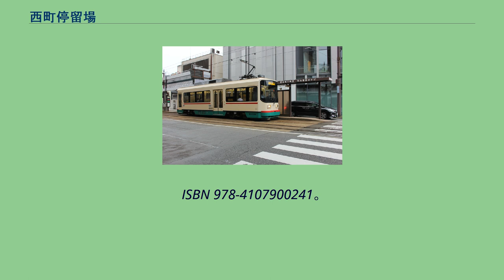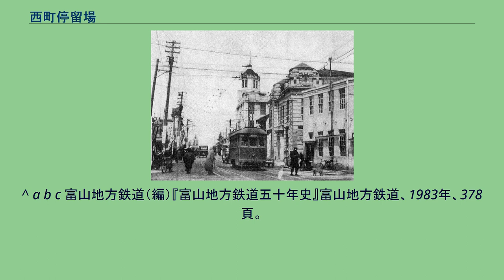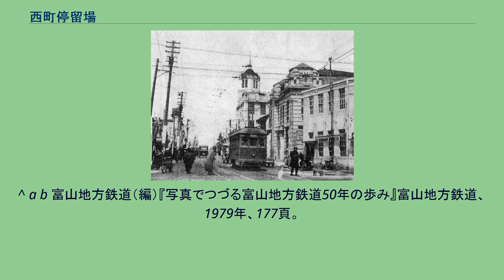西町停留場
西町停留場（にしちょうていりゅうじょう）は、富山県富山市西町にある、富山地方鉄道富山軌道線本線の停留場である。
富山県道43号富山上滝立山線上の併用軌道に設置されている。
当停留場では環状線電車には乗降できないため、環状線電車から南富山駅前駅方面に乗り換える場合は、中町（西町北）停留場で降車する際に料金を支払って乗り継ぎ券を受け取り、当停留場まで移動して乗り換える必要がある。
開業時には、本線（富山駅前 - 桜橋 - 共進会場前）と支線（富山駅前 - 総曲輪 - 西町）の分岐停留場として開業している。
さらに1928年には東部線の分岐駅にもなったが、その後の路線廃止により中間停留場となっていた。
しかし、富山都心線開業により再び分岐停留場となっている。
ただし前述するように当停留場では環状線電車には乗降できない。
戦前の西町交叉点と停留場。
『富山県郷土の山水　呉羽山中心以東編』（村上陽一郎編、1932年（昭和7年）7月、光洋社）所収。
^ “富山県 駅乗降客数”. 2021年4月19日閲覧。
^ a b 今尾恵介（監）『日本鉄道旅行地図帳 6号 北信越―全線・全駅・全廃線』新潮社、2008年、36頁。
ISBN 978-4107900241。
^ 1920年2月11日付大阪朝日新聞 北陸版（神戸大学附属図書館新聞記事文庫） ^ 富山地方鉄道（編）『写真でつづる富山地方鉄道50年の歩み』富山地方鉄道、1979年、184頁。
^ 1942年12月7日軌道譲渡許可「軌道譲渡」『官報』1942年12月21日（国立国会図書館デジタルコレクション） ^ 富山地方鉄道（編）『写真でつづる富山地方鉄道50年の歩み』富山地方鉄道、1979年、175頁。
^ a b c 富山地方鉄道（編）『富山地方鉄道五十年史』富山地方鉄道、1983年、378頁。
^ a b c 富山地方鉄道（編）『写真でつづる富山地方鉄道50年の歩み』富山地方鉄道、1979年、176頁。
^ a b 富山地方鉄道（編）『写真でつづる富山地方鉄道50年の歩み』富山地方鉄道、1979年、177頁。
（北日本新聞2009年（平成21年）12月23日）